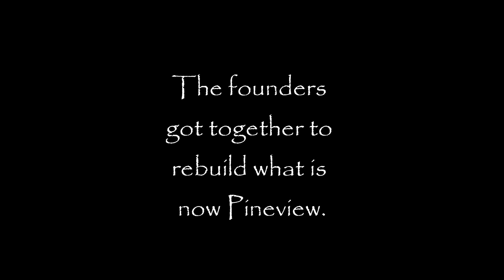Pineview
The old OakTown was destroyed so we rebuilt it into what is now Pineview.